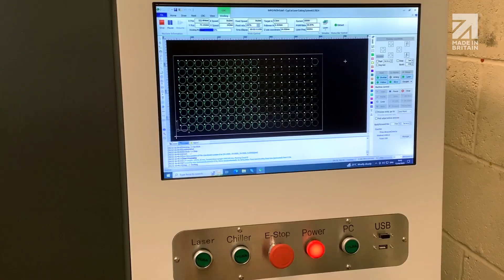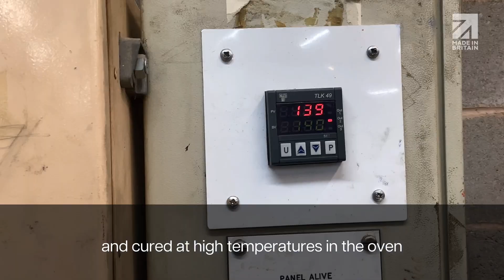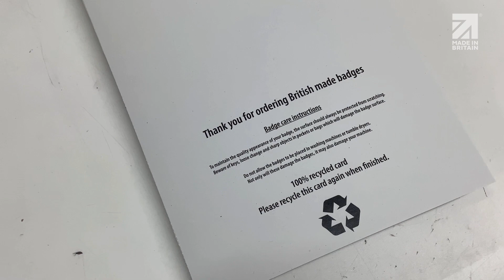Aluminium Clutch Pin Badges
Client: BPMA/Great Cannes Lions Trade Delegation